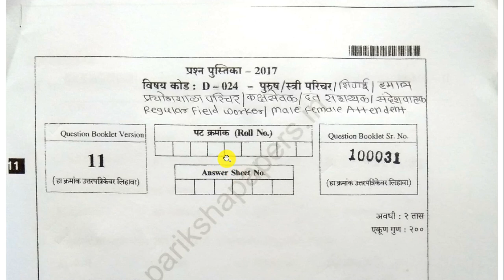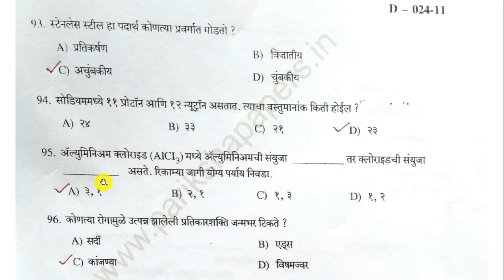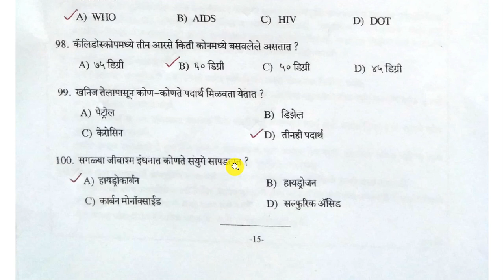आरोग्य विभाग ग्रुप D प्रश्नपत्रिका | Arogya vibhag group D question paper | परिचर | शिपाई | भाग - 2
Thanks ...